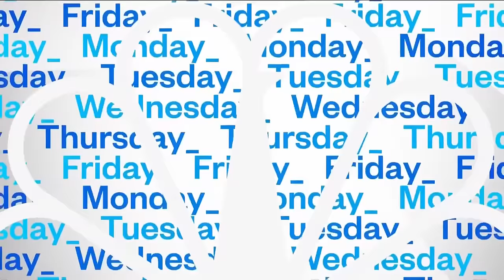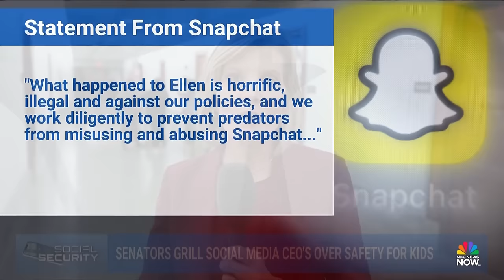Senators grill social media CEOs over online safety for kids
Leaders of the most popular social media networks testified over how safe their platforms are for children, especially when it comes to sexual exploitation. As these companies defended their platforms, they faced bipartisan anger from lawmakers and parents who lost their children and blame these companies for playing a role in their deaths.